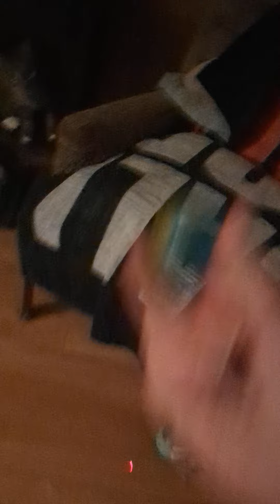cats reaction to toy balls